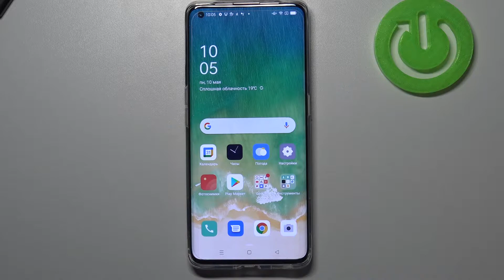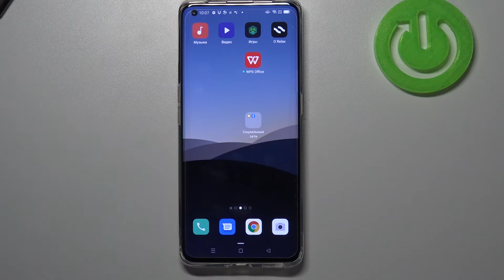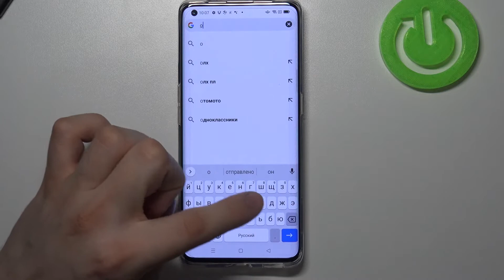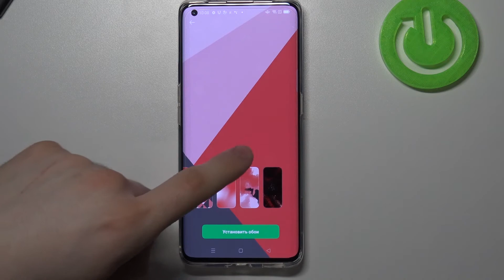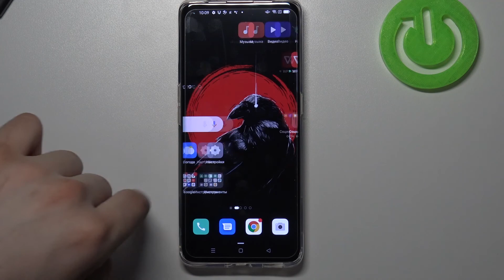Кастомизация обоев на OPPO Find X2 Pro / Как изменить обои OPPO Find X2 Pro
Здравствуйте, дорогие зрители канала hardreset info. И в сегодняшнев видео мы вам покажем как можно на OPPO Find X2 Pro кастомизировать свои обои. Как изменить цвет, сами обои и что еще можно добавить или убрать при смене обоев на OPPO Find X2 Pro вы узнаете в данном видеоролике.

Как можно кастомизировать обои на OPPO Find X2 Pro? Можно ли изменить обои на OPPO Find X2 Pro? Как сделать обои интереснее на OPPO Find X2 Pro? Как поменять цвет и тон обоев на OPPO Find X2 Pro? Можно ли настроить цвет обоев на OPPO Find X2 Pro?